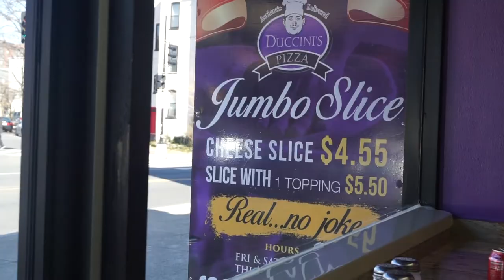THRIFT HAUL & TRY ON!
Hope you guys like my new intro!!
Thrift Store I went to: 2956 Gallows Rd, Falls Church, VA 22042